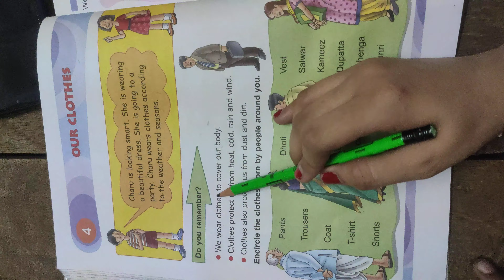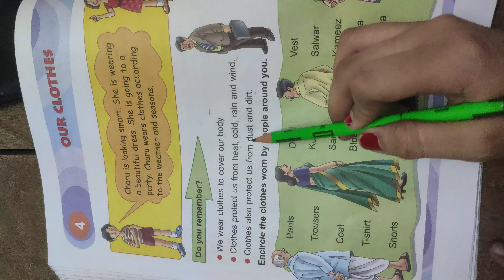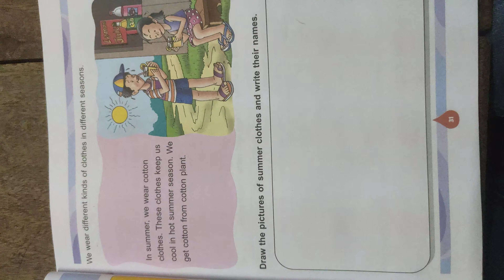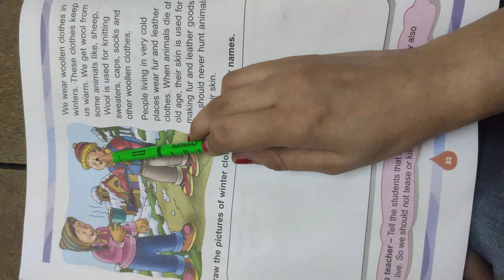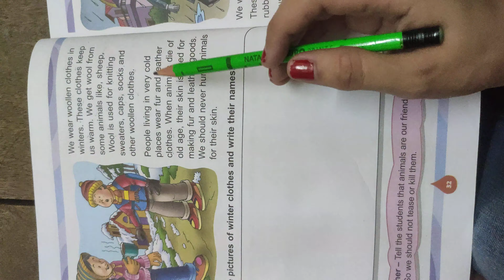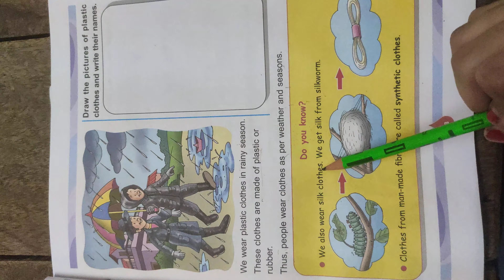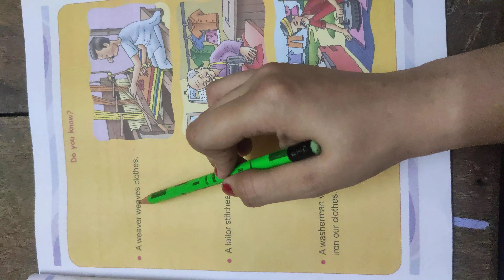our clothes cls1 dav